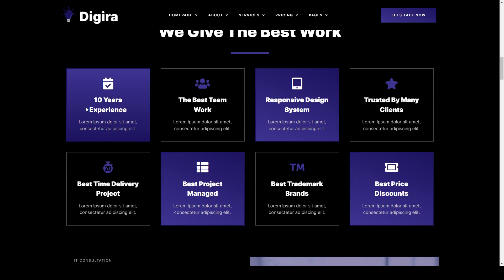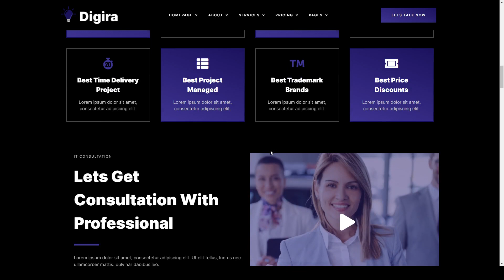Digira - Digital Agency Services Elementor Template Kit 14 cyber security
Tags agency, blue, business, creative, creative agency, crypto, cyber security, dark, digital agency, gradient, marketing, purple, SEM, seo